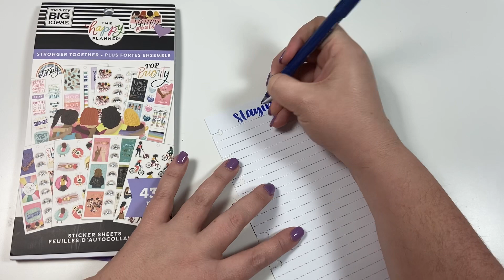Staying Connected While Apart- Planner Page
Social distancing can be hard- how can we be social even if when we are apart! I came up with this list of items to keep in my planner to remind me how to connect with others during this time. Share the ways you will be connecting with others in the comments section!

iPad Pro
Ring Light
iPad Mount/Desk Clamp
Lighting Kit

→  Happy Mail
Heather Kell
Hurst, TX
76053